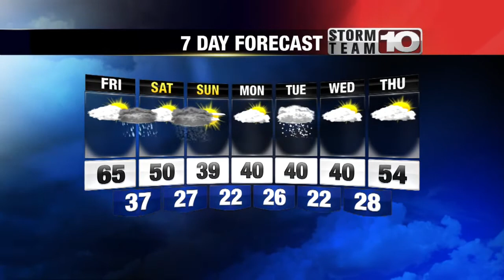Early Weather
Kevin's Early Weather Forecast